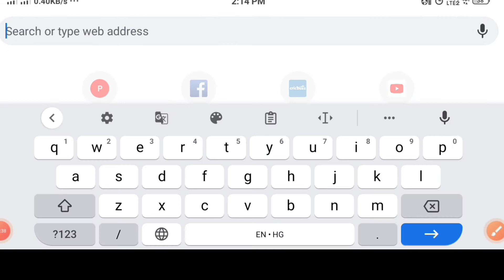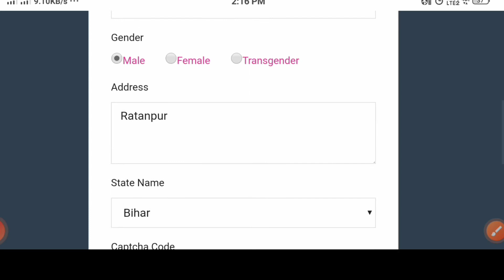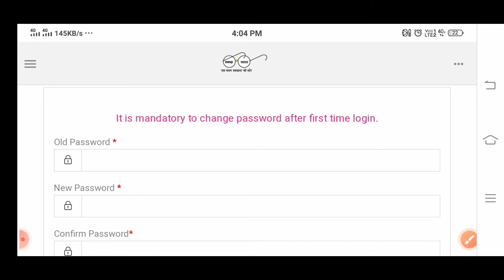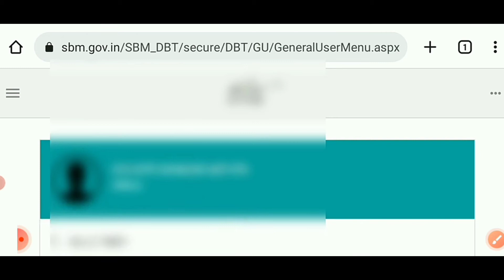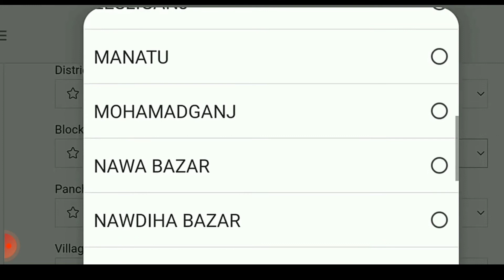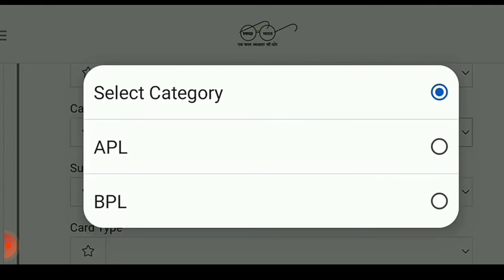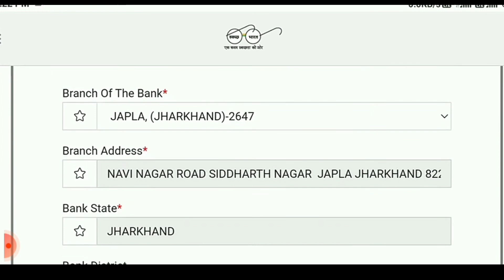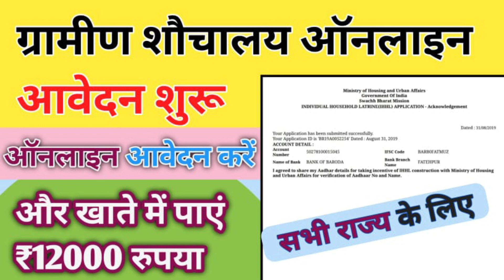Gramin Sauchalay Online Form | gramin shauchalay kaise online karen | sbm phase 2 | toilet online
नमस्कार दोस्तो मै Rahul मेरे Youtube चैनल ( Rahul tech online  ) राहुल टेक ऑनलाइन से जुडने के लिए आपका बहुत बहुत धन्यवाद इस विडियो मे मैंने बताया है की ग्रामीण शौचालय 2022 का ऑनलाइन आवेदन कैसे कर सकते है।

दोस्तो ऊपर वाले लिंक पर क्लिक करके चैनल को सबस्क्राइब जरूर कर दीजिये और घंटी को दबाकर All Notification ऑन कर दीजिये ताकि मैं कोई भी विडियो डालूँ तो आपके मोबाइल पर सबसे पहले पहुचें

---Related Contents
SBM Phase 2
Sbm phase2
gramin toilet online application
sochalay ka form kaise bhare gramin
shauchalay ka online form kaise bhare
sauchalay online registration 2022
gramin shauchalay kaise online karen
gramin shauchalay online form
gramin shauchalay ke liye aavedan kaise kare
ग्रामीण शौचालय ऑनलाइन आवेदन 2022
शौचालय का फॉर्म कैसे भरें
shauchalay online registration 2022
shauchalay avedan online kaise kare 2022
shauchalay ke liye online form kaise bhare
shauchalay sahayata yojana
shauchalay sahayata yojana